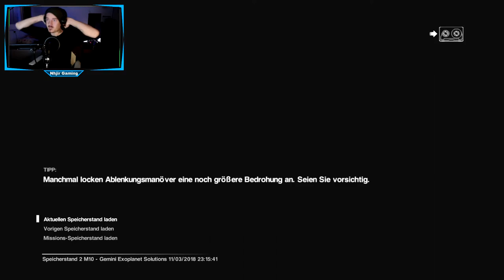Flammenwerfer am Start // Let's Play Alien: Isolation +DLC German // #014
Steam Games
Let's Play
RPG
Horror
MMORPG

Equipment

Aufnahme:     Bandicam
Audio:             Audacity